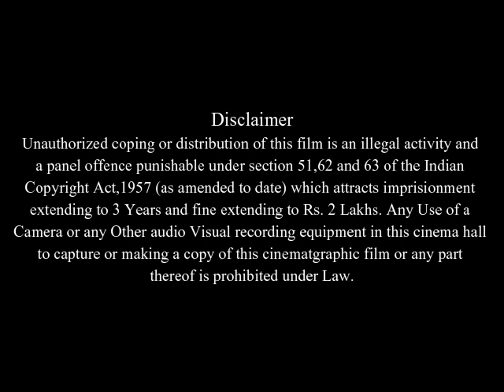Reno 911!: Miami Full Movie Facts & Review / Carlos Alazraqui / Mary Birdsong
In this video we will tell you about fact and review of movie Reno 911!: Miami